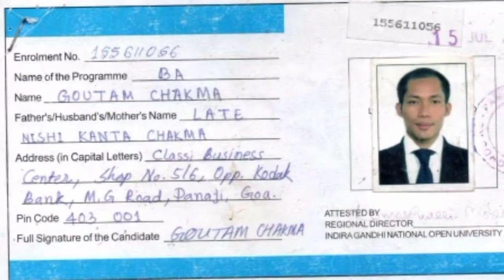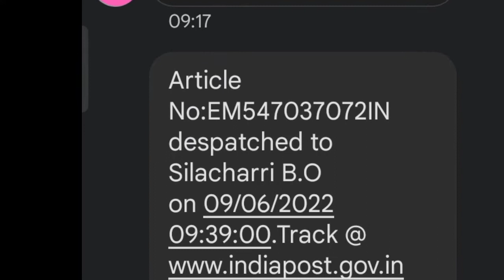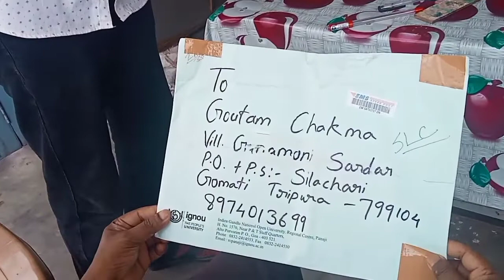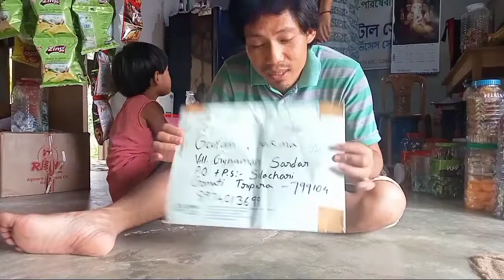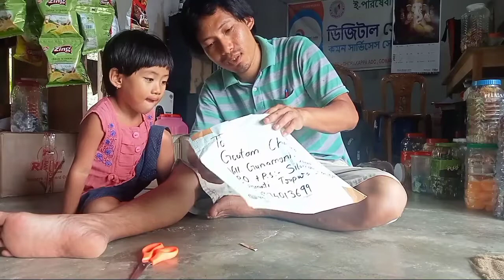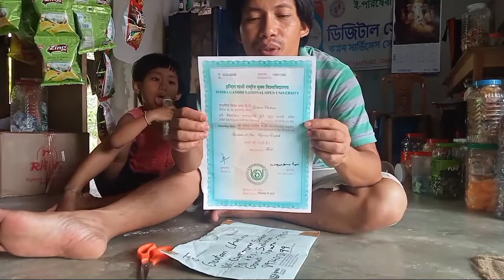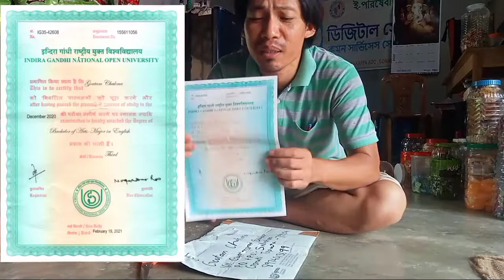BA Pass | IGNOU Degree Certificate | English Honours Completed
Akhir Mein BA Certificate Mil hi Gaya | IGNOU Degree Completed

I have struggled to achieve this degree for 6 years. after 6 years I have completed my bachelor degree major in English